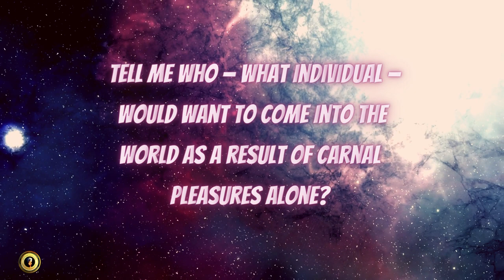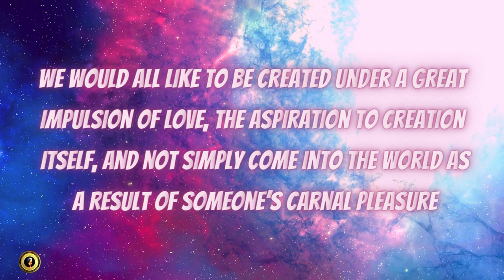A False Union Is A Frightening Thing - Sex and Relationship, P4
Voiceover and Narration by Empress Nefertiti

“A false union is a frightening thing.
“Children! Do you see, Vladimir? Children! They sense the artificiality, the falsity of such a union. And this makes them skeptical about everything their parents tell them. Children subconsciously sense the lie even during their conception. And that has a bad effect on them.

“Tell me who — what individual — would want to come into the world as a result of carnal pleasures alone? We would all like to be created under a great impulsion of love, the aspiration to creation itself, and not simply come into the world as a result of someone’s carnal pleasure.

“People who have come into a false union will then look for true satisfaction in secret, apart from each other. They will strive to possess body after body, or make paltry and fateful use of their own bodies, realising only intuitively that they are drifting farther and farther away from the true happiness of a true union.”

Anastasia "Who Lights A New Star?"